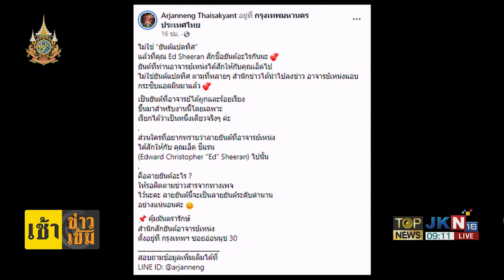"เอ็ด ชีแรน"หลงใหลความเป็นไทย สักยันต์ 8 ทิศ ปกป้องคุ้มครองรอบตัว | TOPNEWSTV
ศิลปินดังชาวอังกฤษ "เอ็ด ชีแรน"ทัวร์คอนฯเมืองไทย โพสต์ภาพสักยันต์ 8 ทิศสำนักชื่อดัง เสริมดวง-แคล้วคลาดปลอดภัย คนไทยปลื้มเจ้าตัวใส่เสื้อทีมชาติไทยขึ้นบนเวที กินอาหารชื่อดัง"ร้านเจ๊ไฝ"และ"ร้านทิพย์สมัย ผัดไทยประตูผี"